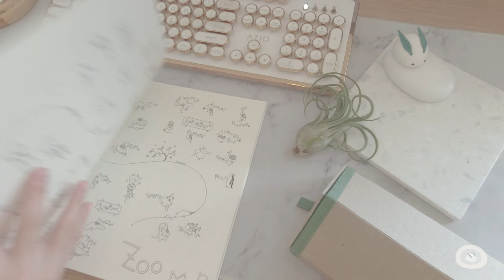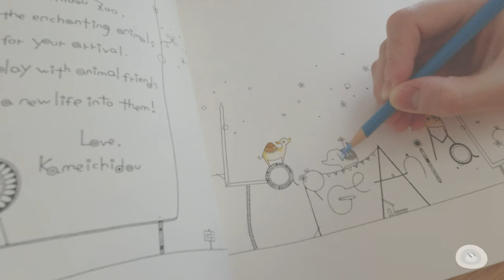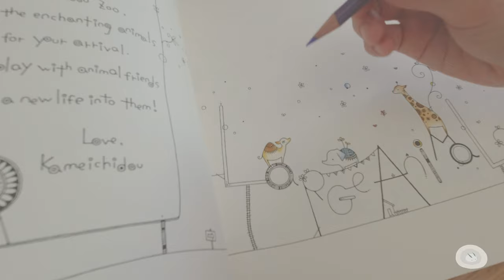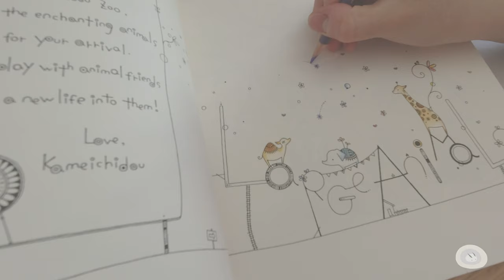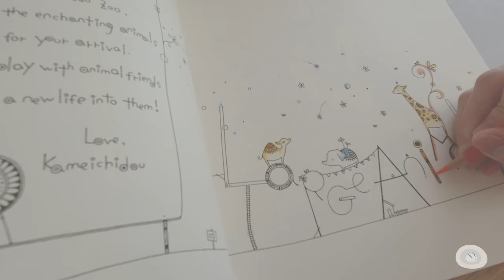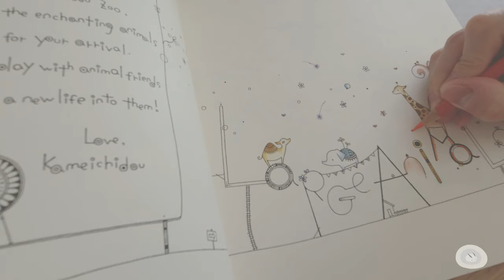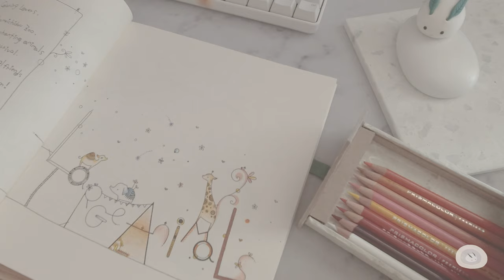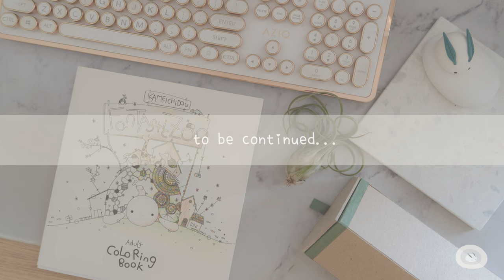Serenade Diary | study music / color with me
comfortable study music ep.1